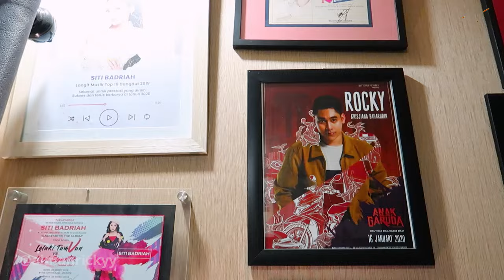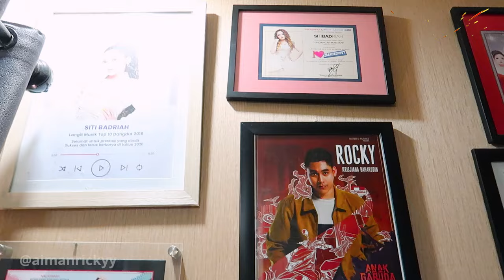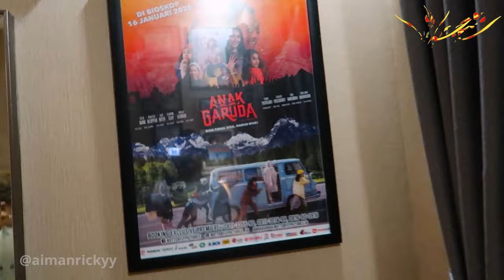NGACAK-NGACAK RUMAH KRISJIANA DAN SITI BADRIAH | BERTAMU PART 1